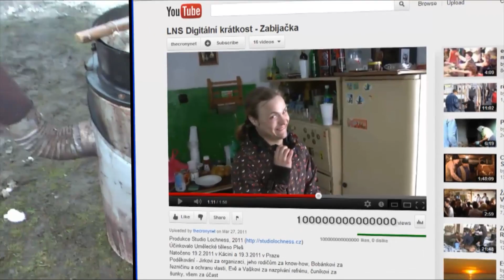LochnessNews - Zabijačka po roce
Reportáž Yana Tuby z Kácině rok po natáčení klipu Zabijačka
Učinkovalo Umělecké těleso Pleš
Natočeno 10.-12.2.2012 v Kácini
Poděkování: káciňskému přístavišti za loď, Jankovi a Asii za rybku, Jirkovi za organizaci, všem za účast
Produkce Studio Lochness, 2012